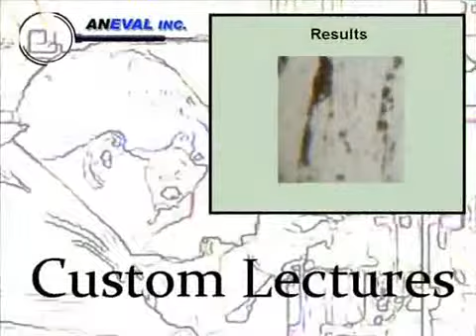Aneval Virtual Lecture Halls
Aneval Inc. offers on-line lectures and instructional videos. Visits